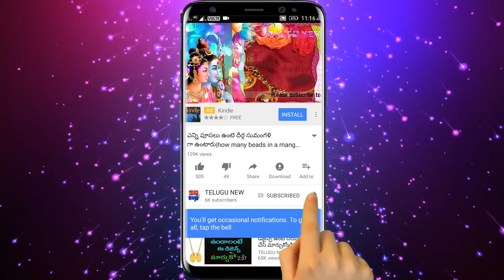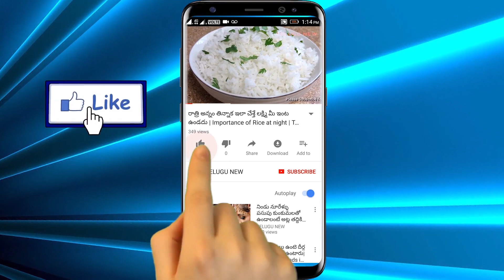రేపు మంగళవారం ఈ చిన్న పని చేస్తే మీ తలరాత మారిపోతుంది ముఖ్యముగా చదువుతున్నా పిల్లలు ఉన్నవారు